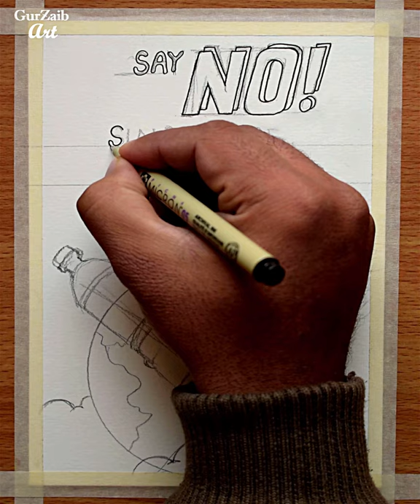Say no to single use plastic drawing || poster chart painting for competition (easy) step by step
hi friends,
plastic pollution is a major problem in today's world. It takes very long time to decompose. we all must take action to stop plastic pollution to save our world.

In this video tutorial I will show you how to draw a very beautiful but easy drawing of say no to single use plastics, In this video I am using watercolors but you can use any colors you like.